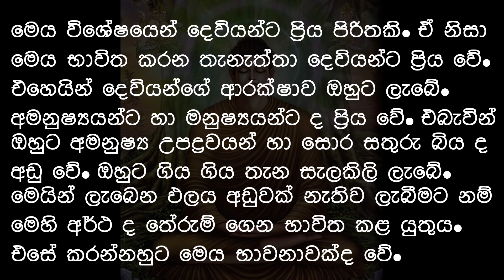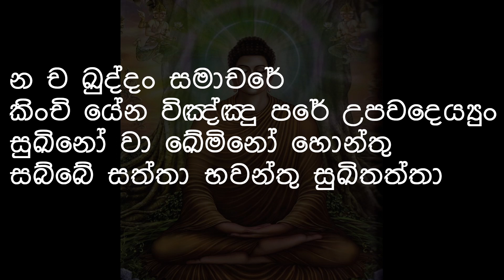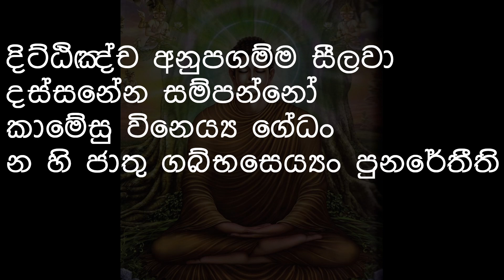Karaneeya Meththa Suthraya - Nauyane Ariyadhamma Thero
අති පූජනීය නාඋයනේ අරියධම්ම ස්වාමින්වහන්සේ විසින් සඡ්ඡායනය කරන ලද මහානුභාවසම්පන්න කරණීය මෙත්ත සූත්‍රය.

මෙය විශේෂයෙන් දෙවියන්ට ප්‍රිය පිරිතකි. ඒ නිසා මෙය භාවිත කරන තැනැත්තා දෙවියන්ට ප්‍රිය වේ. එහෙයින් දෙවියන්ගේ ආරක්ෂාව ඔහුට ලැබේ. අමනුෂ්‍යයන්ට හා මනුෂ්‍යයන්ට ද ප්‍රිය වේ. එබැවින් ඔහුට අමනුෂ්‍ය උපද්‍රවයන් හා සොර සතුරු බිය ද අඩු වේ. ඔහුට ගිය ගිය තැන සැලකිලි ලැබේ. මෙයින් ලැබෙන ඵලය අඩුවක් නැතිව ලැබීමට නම් මෙහි අර්ථ ද තේරුම් ගෙන භාවිත කළ යුතුය. එසේ කරන්නහුට මෙය භාවනාවක්ද වේ.

කරණීයමත්තකුසලේන
යං තං සන්තං පදං අභිසමෙච්ච
සක්කො උජූ ච සූජූ ච
සුවචෝ චස්ස මුදු අනතිමානි

සන්තුස්සකෝ ච සුභරෝ ච
අප්පකිච්චෝ ච සල්ලහුකවුත්ති
සන්තින්ද්‍රියෝ ච නිපකෝ ච
අප්පගබ්භෝ කුලේසු අන්නුගිද්ධෝ

න ච ඛුද්දං සමාචරේ
කිංචි යේන විඤ්ඤු පරේ උපවදෙය්‍යුං
සුඛිනෝ වා ඛේමිනෝ හොන්තු
සබ්බේ සත්තා භවන්තු සුඛිතත්තා

යෙ කේචි පාණභූතත්ථි
තසා වා ථාවරා වා අනවසේසා
දීඝා වා යේ මහන්තා වා
මජ්ඣිමා රස්සකාණුකථූලා

දිට්ඨා වා යේව අද්ධිට්ඨා
යේ ච දූරේ වසන්ති අවිදූරේ
භූතා වා සම්භවෙසී වා

න පරෝ පරං නිකුබ්බේථ
නාතිමඤ්ඤේථ කත්ථචි නං කඤ්චි
ඛ්‍යාරෝසනා පටිඝසඤ්ඤා
නාඤ්ඤමඤ්ඤස්ස දුක්ඛමිච්ඡෙය්‍ය

මාතා යථා නියං පුත්තං
ආයුසා ඒක පුත්ත මනුරක්ඛේ
එවම්පි සබ්බභූතෙසු
මානසං භාවයේ අපරිමාණං

මෙත්තං ච සබ්බලෝකස්මිං
මානසං භාවයේ අපරිමාණං
උද්ධං අධෝ ච තිරියඤ්ච
අසම්බාධං අවේරං අසපත්තං

තිට්ඨං චරං නිසින්නෝ වා
සයානෝ වා යාවතස්ස විගතමිද්ධෝ
ඒතං සතිං අධිට්ඨෙය්‍ය
බ්‍රහ්මමේතං විහාරං ඉධමාහු

දිට්ඨිඤ්ච අනුපගම්ම සීලවා
දස්සනේන සම්පන්නෝ
කාමේසු විනෙය්‍ය ගේධං
න හි ජාතු ගබ්භසෙය්‍යං පුනරේතීති

Karaneeya Meththa Suthraya by Nauyane Ariyadhamma Thero

මේ කුසල් අති පූජනීය නාඋයනේ අරියධම්ම ස්වාමින්වහන්සේට මතු බුදු බව ලැබීම පිණිසම පාරමිතාවක් වේවා! පාරමීදම් පිරේවා!!!